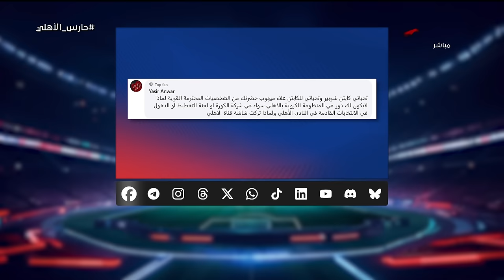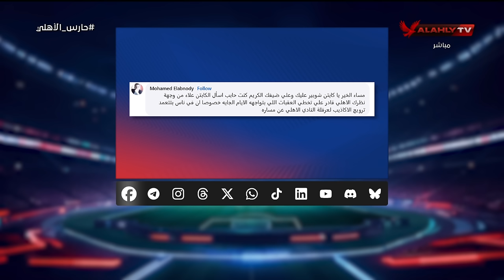الموهوب "علاء ميهوب" في حوار ساخن مع أحمد شوبير